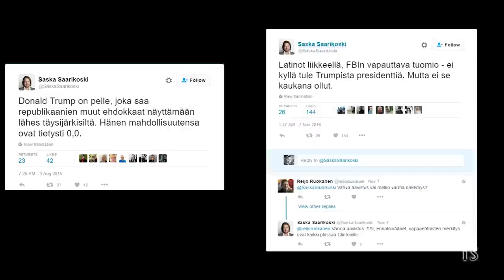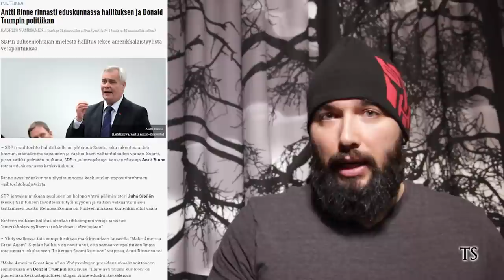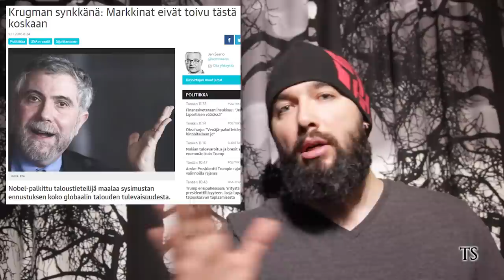Jytky, Brexit, Trump - Saman virheen toistamisesta